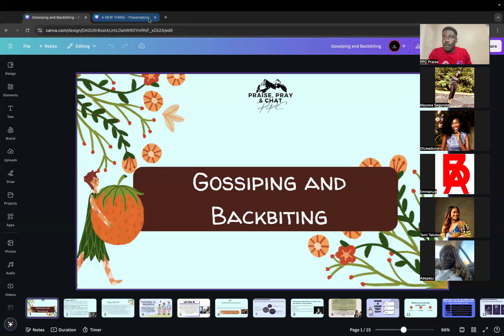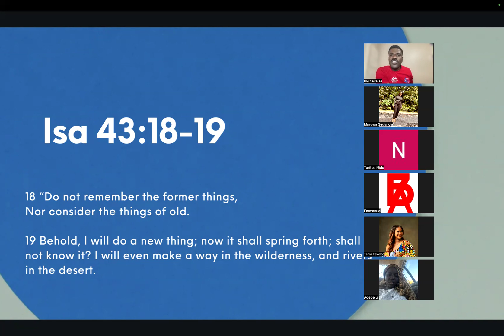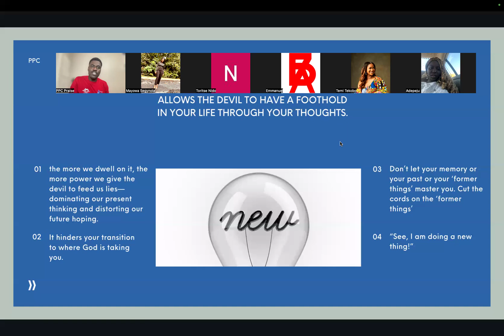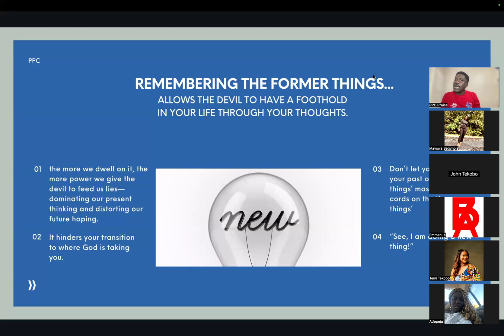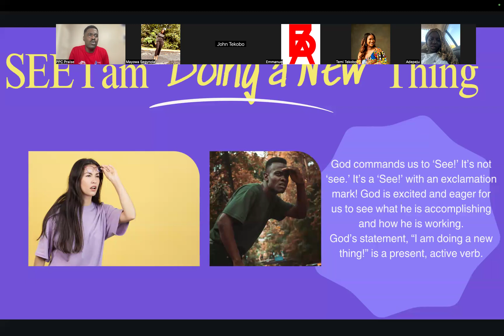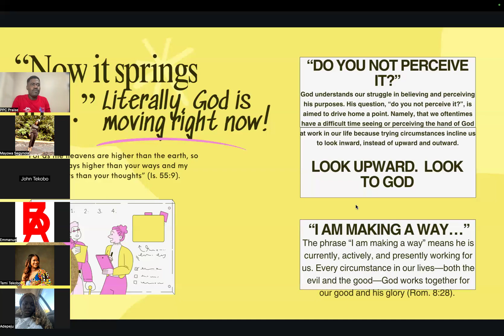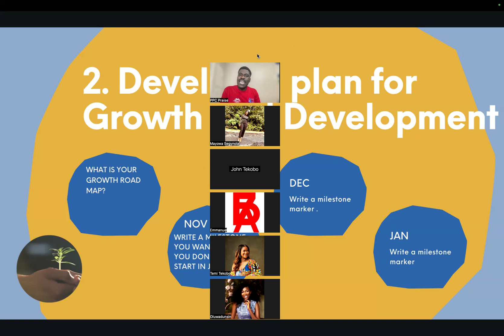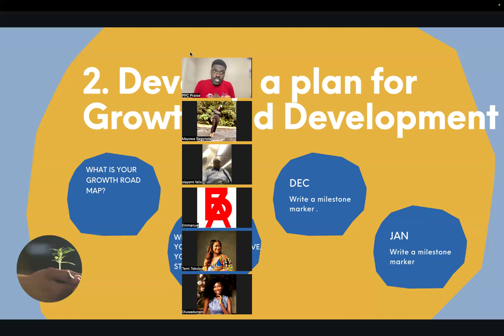A New Thing - Victory over your Past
We are in the season of THE NEW.
God is set to do new things in your life, family, career, business, destiny.

The Prophetic Word of God to us is a New Thing.  This new thing comes with a price.  No good thing or precious thing is FREE.  There is a cost dimension to anything new.

What is it that you must do.

 “Remember not the former things.”  Forget/Disregard your past mistakes, failures, regrets, decisions including your past success.  Don’t dwell in the past.
The more we dwell on it, the more power we give the devil to feed us lies—dominating our present thinking and distorting our future hoping.
It hinders your transition to where God is taking you.

Don’t let your memory or your past or your ‘former things’ master you. Cut the cords on the ‘former things’

PPC stands for PRAY, PRAISE AND CHAT. PPC is a platform that focuses on building up young adults in the place of prayer, and the Word

We provide tools to help Young Adults thrive in their relationships through biblical principles.

We meet every Tuesdays at 8p.m est

Join our WhatsApp Group to stay up to date on programs and reminders: